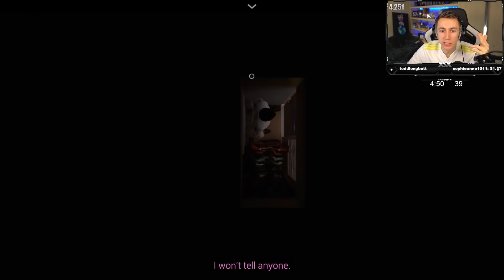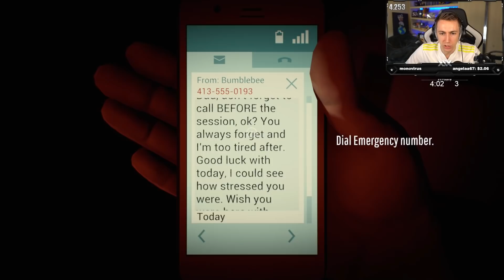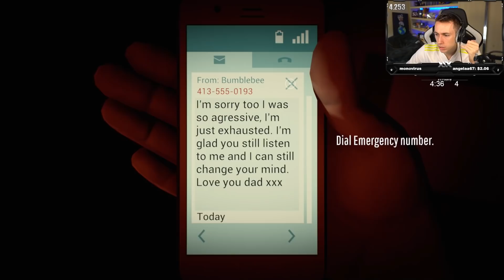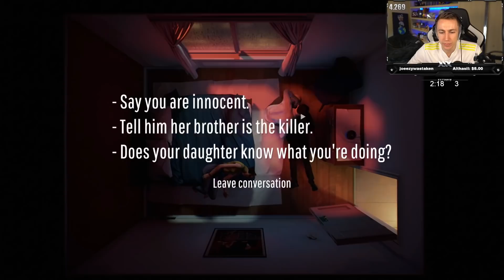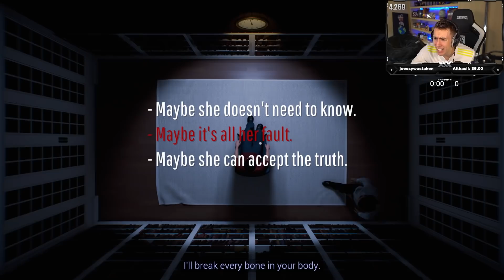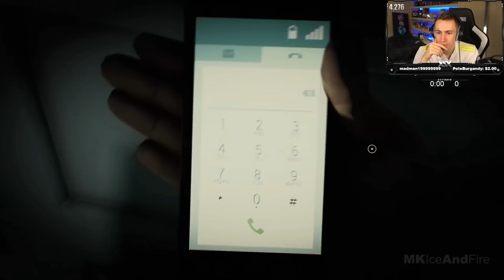Twelve Minutes Has The Worlds Most Twisted Ending...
Simon/Miniminter/MiniminterClips